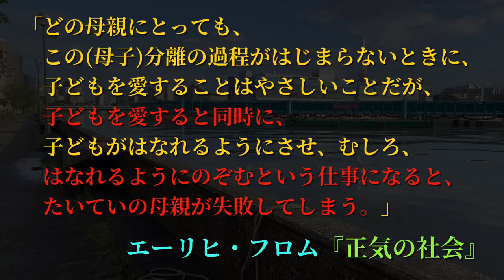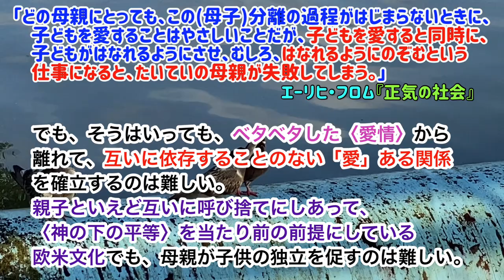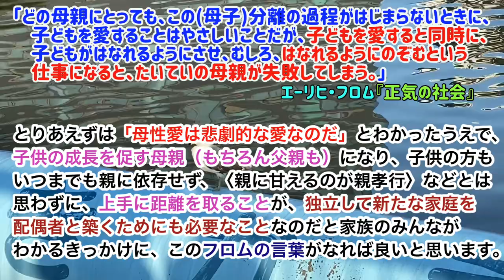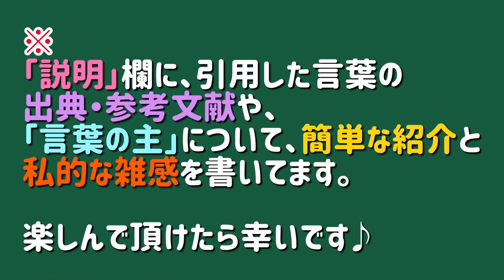言葉を食べよう！29 エーリヒ・フロムの言葉 第2段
【言葉の引用文献】
フロム『正気の社会』加藤正明・佐藤隆夫訳〔世界の名著続１４『ユング　フロム』懸田克躬編（中央公論社）所収〕

【言葉の主について】②
今回、言葉を引用したエーリヒ・フロム（１９００－１９８０）の著作『正気の社会』は、これまで人類が「～からの自由」を果たしてきた経緯を歴史的に説明し、これからは「愛」のある人間関係を築くよう、「～への自由」を目指そうと訴えているものでした。
資本主義と共産主義を問わず、人間性の疎外や機械化に警鐘を鳴らす内容になっています。
フロムは人間的な協同に根ざした社会主義を選択すべきだと、当時の世相を反映した訴えをしています。こうした主張から、彼はフロイト左派といわれたわけです。(アメリカの大統領選ではマッカーシーを応援したらしいですが。)
でも、正直、私はこうしたフロムの結論には納得できません。
どうも彼は人間の心の闇に疎(うと)いような気がするんです。
たとえば、彼にとって「悪」とは、〈理性や愛や自由といった「人間的なもの」から退行すること〉を意味するそうで、大変わかりやすいものです。
とはいえ、そんな「悪」の像は、古典的すぎはしないか。
「人間」なればこそ、「悪」があるという側面はないのか。
フロムの社会心理学はわかりやすい反面、とてもニーチェ以降の思想とは思えない。
フロムは、どうも結局、「キリスト教的博愛へ至れ！」と訴えているのに近いものを感じてしまいます（フロムはユダヤ教出自だけど）。
あのアドラーにしてもそうだけど、西洋の宗教家や哲学者、心理学者たちってのは、どうして最後には「隣人愛」に代表されるような〈理想の共同体への参入〉を希求してしまうのだろうか。
それまでの立論ではやたら、人格や個性を尊重した「主体性の確立」を訴えておきながら、最後はほぼ「愛」の世界になってしまい、奉仕や（悪くすると）自己犠牲を謳(うた)いあげてしまう。
そういえば、近代精神の曙(あけぼの)たる宗教改革者ルターからして、そうでした。
初めにキリスト教徒の絶対的自由を謳いあげておきながら、神への、さらには隣人を含めた「すべて」に対する絶対的服従を訴える。
どうも、このパターンは欧米文化の雛型なのかもしれません。

【参照・引用】
世界の名著続１４『ユング　フロム』懸田克躬編（中央公論社）
フロム『自由への逃走』日高六郎訳（創元社）
フロム・鈴木大拙・Ｒ・デマルティーノ共著『禅と精神分析』小堀宗柏他訳（創元社）
世界の名著４６『ニーチェ』手塚富雄編（中央公論社）
ニーチェ『この人を見よ』手塚富雄訳（岩波文庫）
ニーチェ『善悪の彼岸』『道徳の系譜』木場深定訳（岩波文庫）
アドラー『人生の意味の心理学』高尾利数訳（春秋社）
ルター『キリスト者の自由・聖書への序言』石原謙訳（岩波文庫）
Wikipedia　他

VLLO